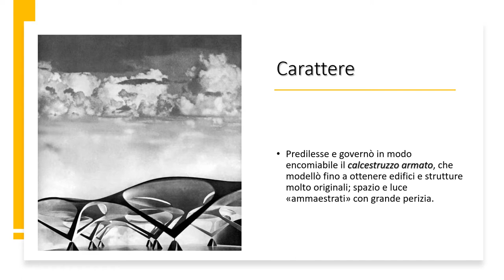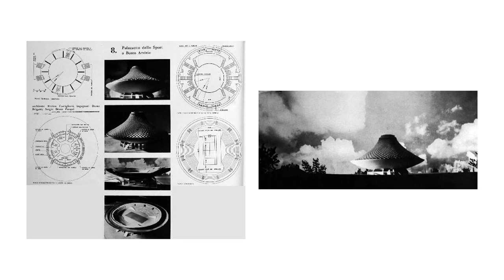Enrico CASTIGLIONI Richino - Ingegnere e Architetto "Bustocco"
Un valido e prolifico professionista ingegnere e architetto, Brutalismo.